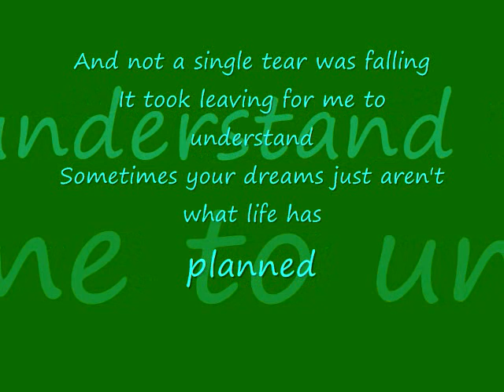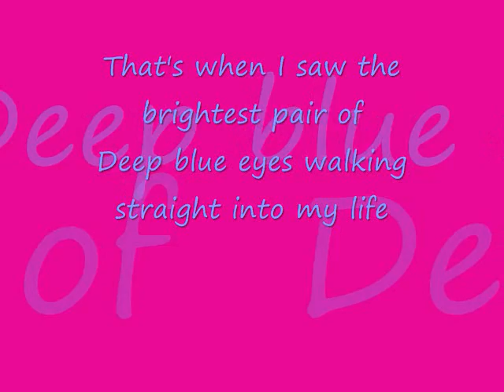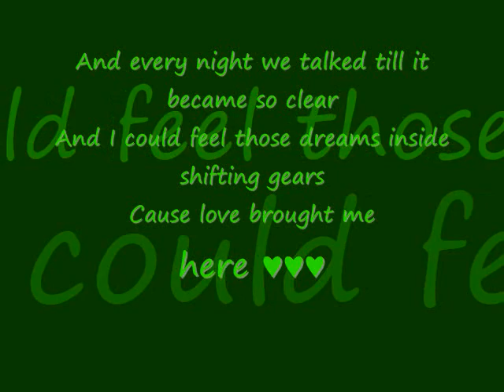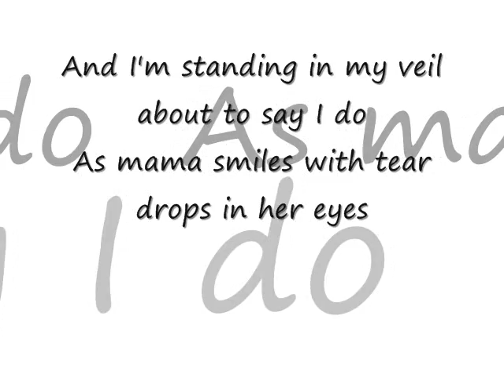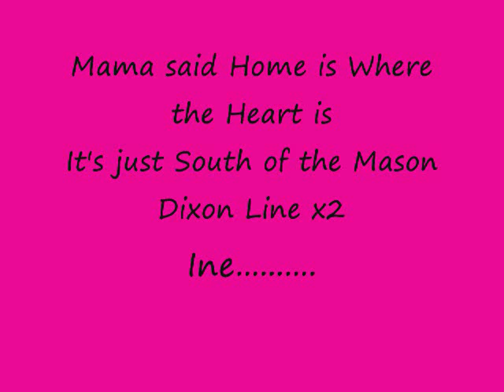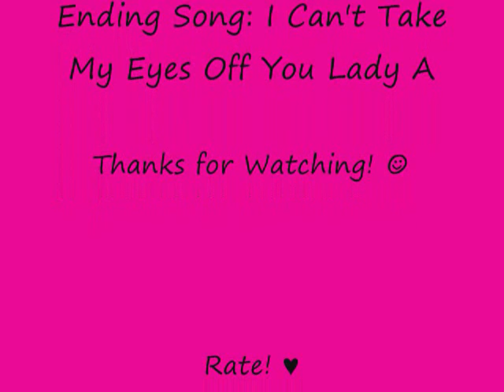Home Is Where the Heart is Lady Antebellum Lyrics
I just LOVE this song! I moved from Maine to West Virginia & found where I'm supposed to be. This is my life story song! :) I love this song soo much! It's awesome!!

Thanks!